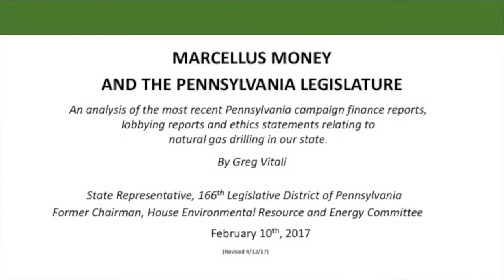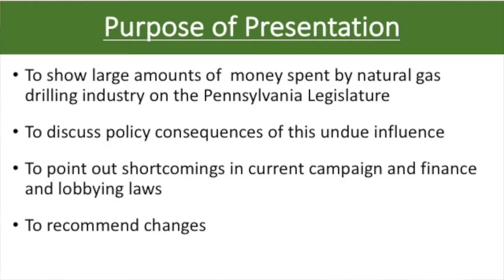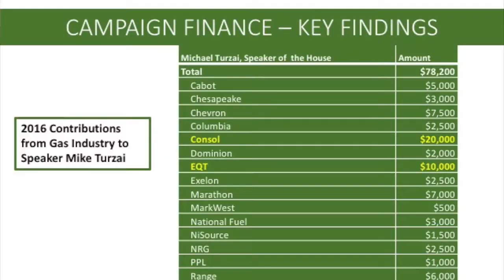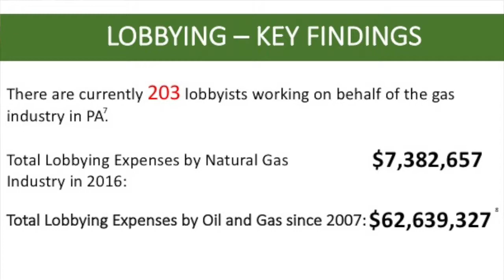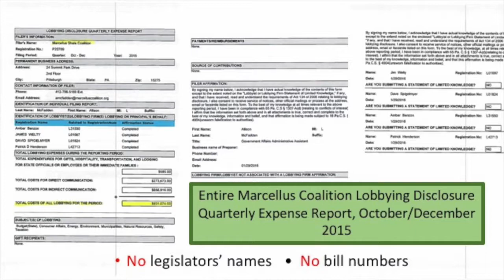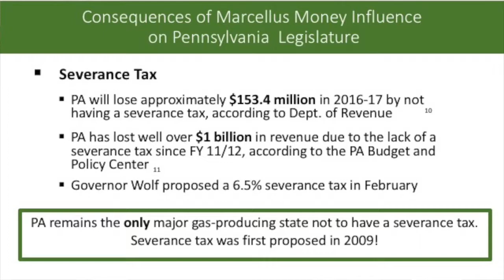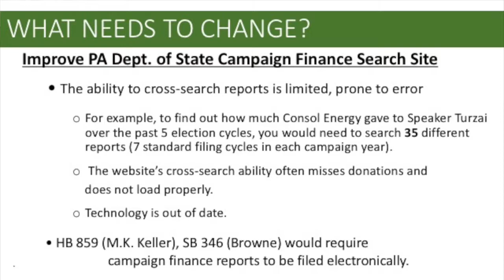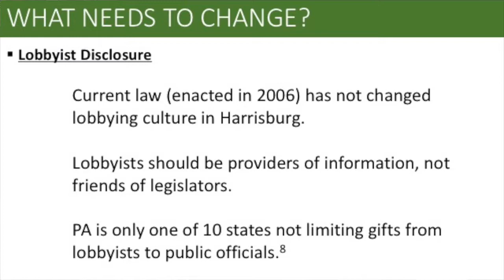Representative Greg Vitali with Roberta Winters, President, League of Women Voters